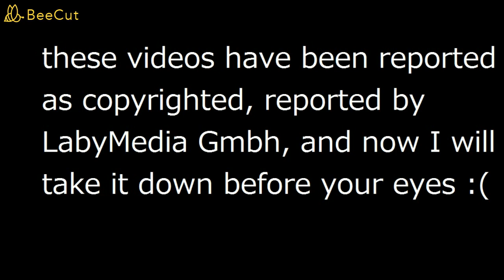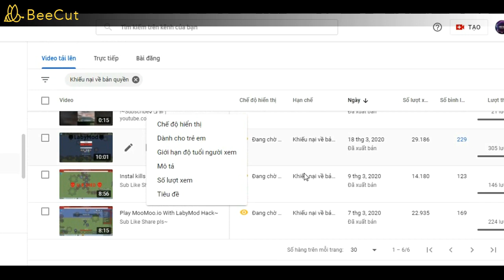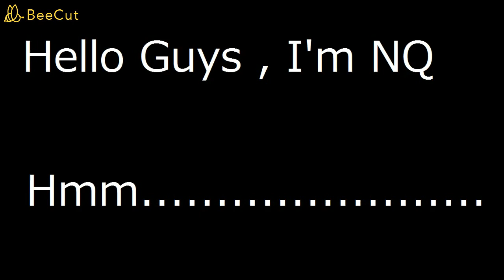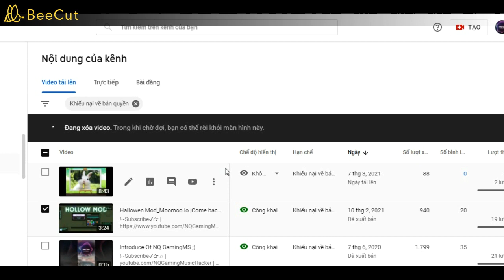Moomoo.io : GoodBye Labymod ~ See You Later =(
-==1 like and 1 subscription is a great motivation for me to develop my channel^^==-